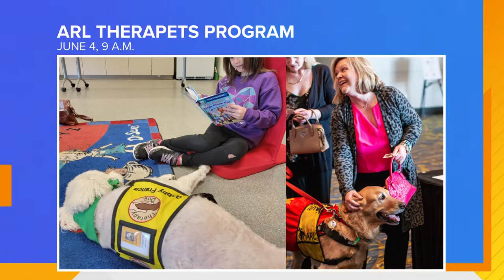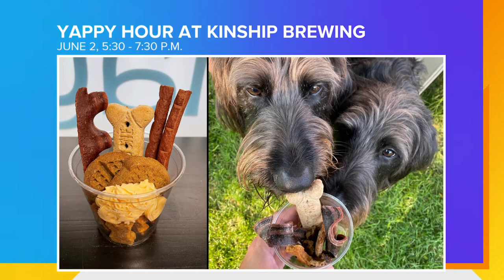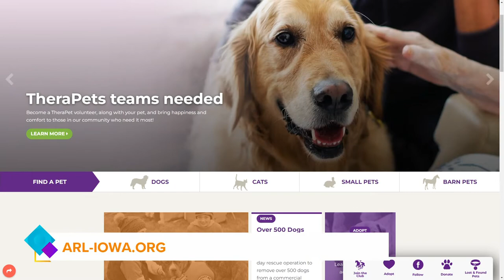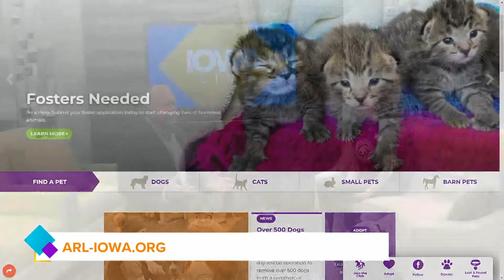Aladdin is a 12 year old in need of a home at the ARL of Iowa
Aladdin is a dog you would never guess was 12 years old! Cat McAuliffe, ARL TheraPet Coordinator, says they are in need of volunteers to take pets out for visits!